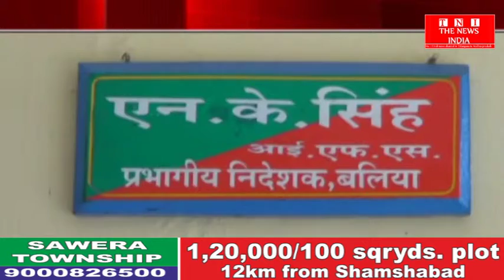[UTTAR PRADESH] बलिया जिले में जीवित पेड़ों की धड़ल्ले से कटाई. कोई रोक टोक नही THE NEWS INDIA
उत्तर प्रदेश में हरे पेड़ो की कटाई जोरो पर चल रही हैं। जिससे पर्यावरण दूषित होने के कगार पर हैं। सरकार लाख दावा करती हो कि हरे पेड़ो की कटाई पर रोक लगे। लेकिन अधिकारियो के आगे सरकार की एक नही चलती। जिसका जीता जागता उदाहरण बलिया जनपद के मनियर वन रेंज में पड़ने वाला गाँव छपरा मठिया में आम के बगीचे में कई दिनों से फलदार आम के पेड़ों की कटाई जोरो शोरो से चल रही हैं